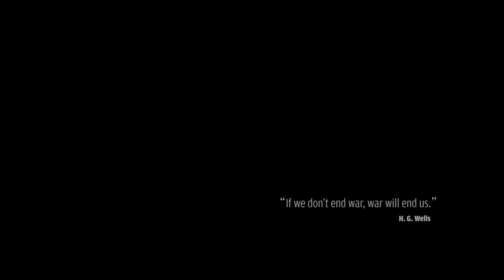IONIZED - Not Again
"Not Again"
Segundo Single do EP "Big Bad Wolf".
Second Single from the "Big Bad Wolf" EP

Gravado e Produzido por Ionized e Daniel Valente - Caos Armado Estúdios
Video Clip gravado por Filipe Nogueira.

Recorded and Produced at Caos Armado Studios by Ionized and Daniel Valente.
Video Clip recorded by Filipe Nogueira.